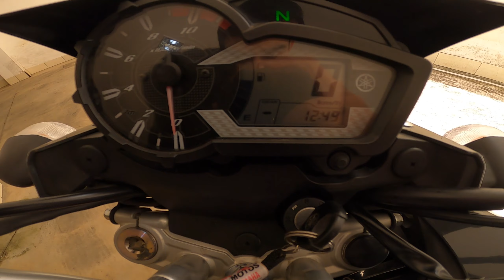COMPREI UMA NOVA MOTO XTZ CROSSER, PRIMEIRAS IMPRESSÕES